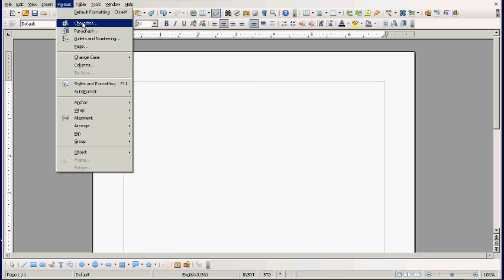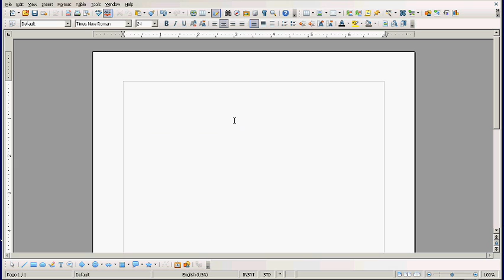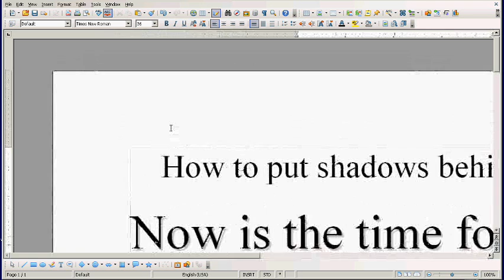OpenOffice Tutorial: Using Text Shadows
This is a short video that was created in response to a request on how text shadows can be implemented in OpenOffice.